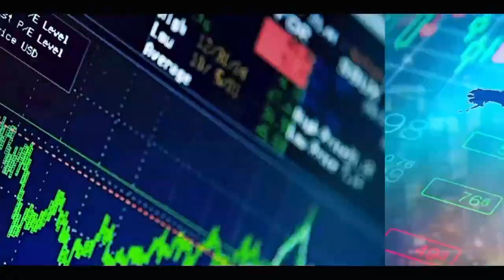Vaccin Astrazeneca/Les révélations de Djiby Diakhaté : liniouy wax ci réseaux yi...dara diotouma